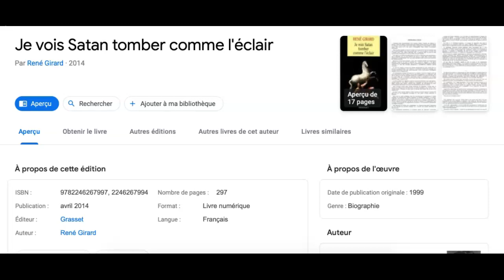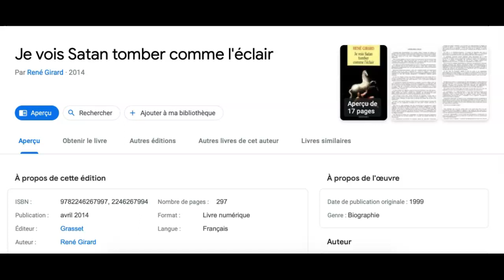Demander aux autres des sacrifices ou consentir soi-même à un sacrifice ?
Sacrifice :

nom masculin
1.
Offrande rituelle à la divinité, caractérisée par la destruction (réelle ou symbolique) ou l'abandon volontaire de la chose offerte.
2.
Renoncement ou privation volontaire (dans une intention religieuse, morale, etc.).